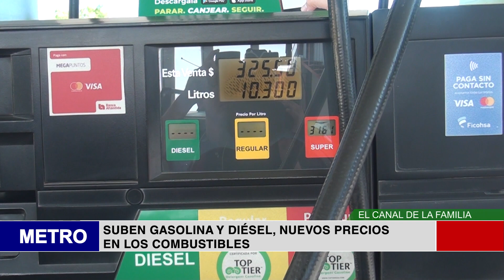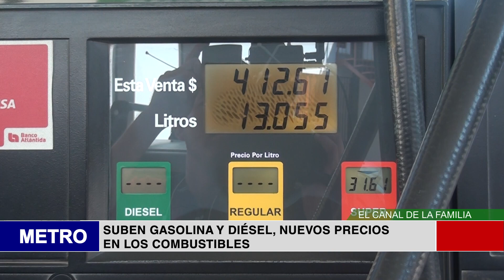21 SUBEN GASOLINA Y DIÉSEL, NUEVOS PRECIOS EN LOS COMBUSTIBLES new